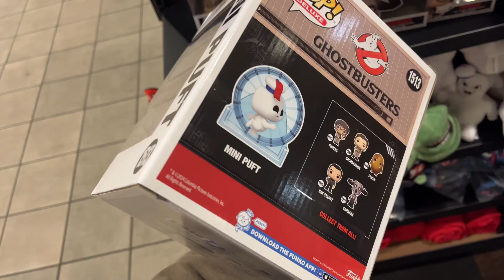Ghostbusters Frozen Empire Merch at AMC in Los Angeles - Funko Pops and Mini Puft Plush